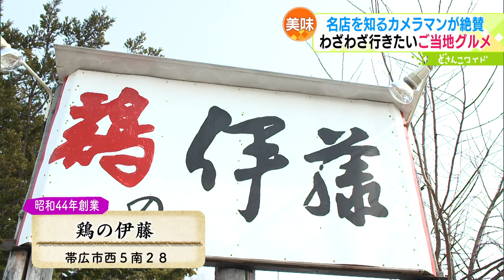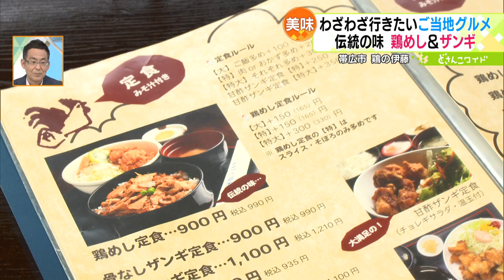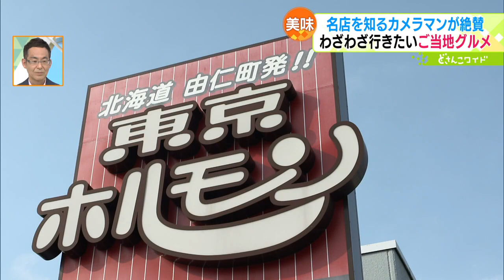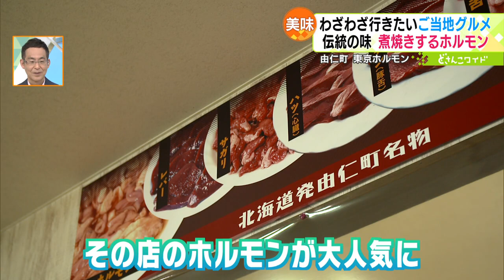THE現場メシ6！半世紀愛されるご当地グルメ【どさんこワイド179】2023.03.15放送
道内を駆け巡るSTVのカメラマンだからこそ知っている各地の美味しい絶品メニューを紹介するシリーズ企画「THE現場メシ」。今回は、帯広市と由仁町で半世紀以上愛されているご当地グルメをご紹介しました。